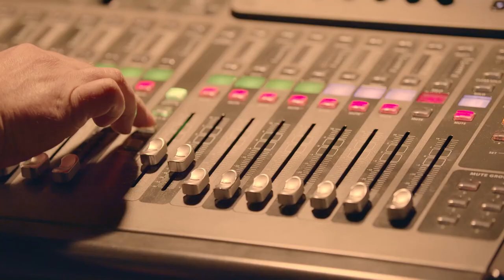TRAILER | WHAT DANCERS DO (Documentary film) – Theater Krefeld Mönchengladbach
‘What Dancers Do’ is a documentary film about the ballet company of the Theater Krefeld und Mönchengladbach under the direction of Robert North.

Based on the final rehearsals for the ballet evening ‘Alles neu’ (Everything new), the film provides insights into the dancers' everyday work, especially under Covid conditions, and accompanies them from training to stage performance. Backstage scenes that usually remain hidden from the theatre audience are also captured from alternating perspectives.

The internationally renowned choreographer Robert North, ballet director in Krefeld and Mönchengladbach since 2010, talks about his life as a dancer and focuses on the complexity of the artistic process. His thoughts on various training methods and on the different choreographies of the ballet evening round off the film.

Photo (thumbnail) by Matthias Stutte